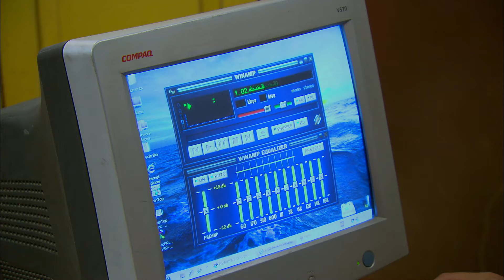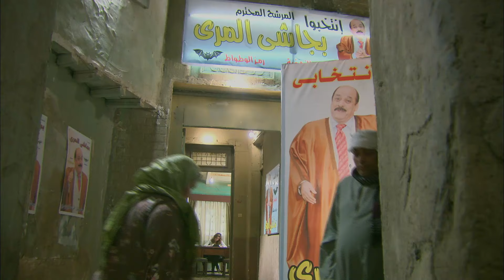رومانسية خميس أفندينا مع مراته ❤ ده انا في الجنة ونعيمها 😉🔥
بطولة
مصطفى شعبان
درة
حسن حسني
سميحة أيوب
علا غانم
محمود الجندي
ياسمين الجيلاني
محمد نجاتي
عبير صبري
منة فضالي
محمد شومان
محسن منصور
مي سليم
حسين الإمام
محمود البزاوي
نهلة زكي
ياسر الطوبجي
ضياء الميرغني
إنجي علي

الإنتاج:
The Gate Media Group
عاطف كامل
زكي عبدالحميد